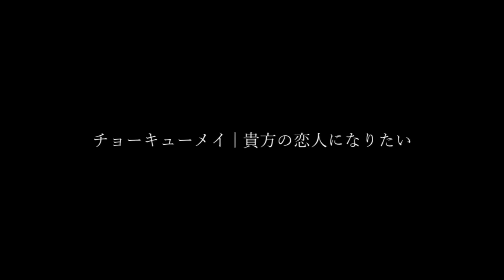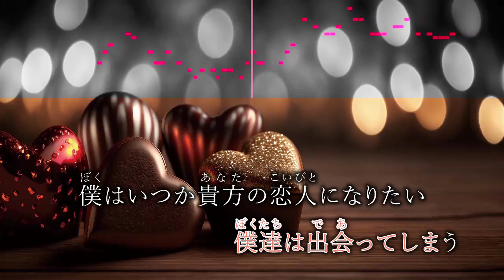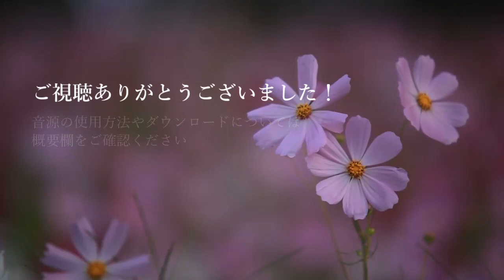【ピアノ伴奏】貴方の恋人になりたい / チョーキューメイ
チョーキューメイ 1stアルバム「するどいささくれ」収録
『貴方の恋人になりたい』

*◆その他◆*